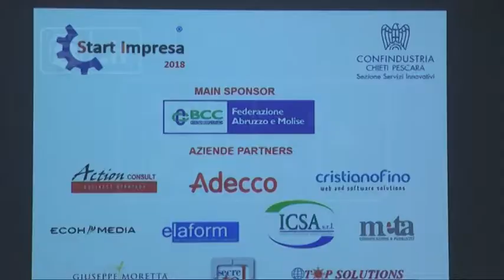Impresa - I premi di Confindustria Chieti-Pescara